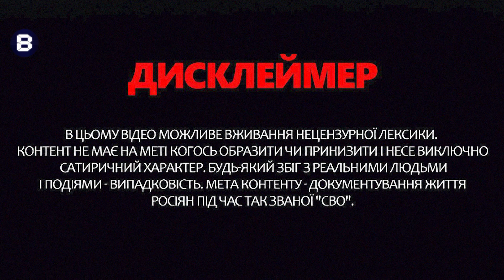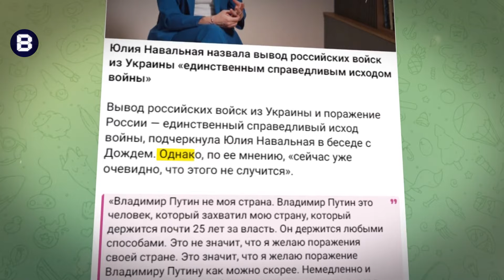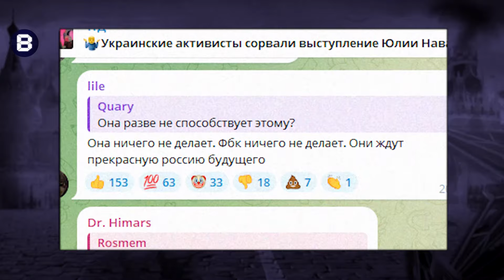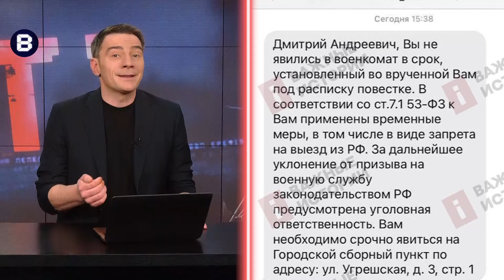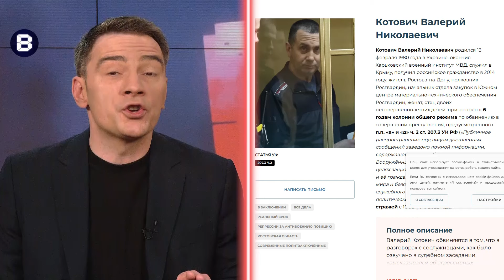ВЄСТІ 14.11: Українки зірвали виступ Навальної / Дітям роздали автомати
Черговий випуск ВЄСТІ:
-  вдові російського опозиціонера Навального Юлії не вдалося завершити виступу у Лісабоні під час виступу на міжнародній технологічній конференції WebSummit -2024. Флеш-моб влаштували українці, які увімкнули під час проголошення промови сигнал повітряної тривоги, при цьому вигукуючи англійською Stop Russia Stop War
- Москвичам призовного віку почали надходити повідомлення із військкоматів, що в разі неявки їм загрожує заборона виїзду закордон
- росіянка під час Vox populi пояснила чому варто довіряти владі і молитися за неї
- в 70 навчальних закладах росії відзначали 105 річницю від дня народження конструктора Міхаїла Калашнікова, який начебто створив АK-47. Школярам роздали у руки муляжі зброї, хтось приміряв на себе форму ОМОНА